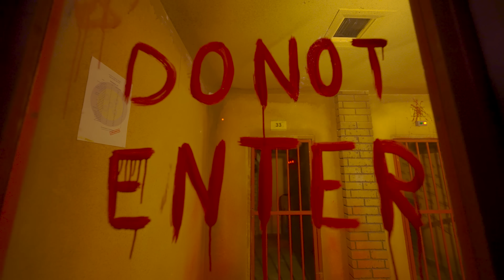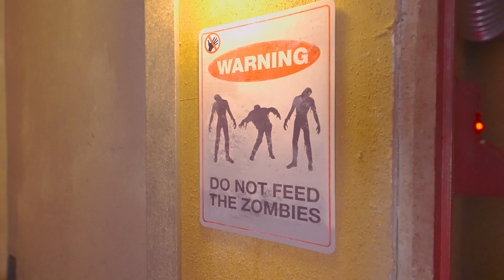Horror Escape Game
Welcome to the Horror Escape Game WALKING DEATH ! In this terrifying adventure, you'll have to use all your cunning and courage to escape from a walking death!!!